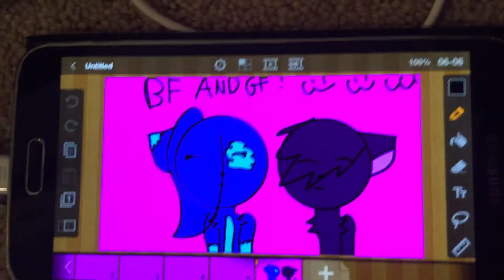New ship read des who they are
Bed the dark purple one blue one is lavender to Jade : plz do this